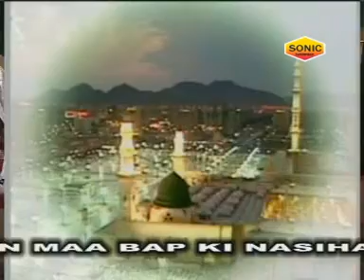"मन मोहन है ख्वाजा" Man Mohan Hai Kwaja || Mere Sarkar Aaye || Naushad Sabri, Shehzad Sabri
[ HD] [HQ] One of the best song in Islam Devotional.

Song  Name   :- Man Mohan Hai Kwaja
Singer Name :- Naushad Sabri, Shehzad Sabri
Album Name  :- Mere Sarkar Aaye
Label Name   :-  Sonic Music